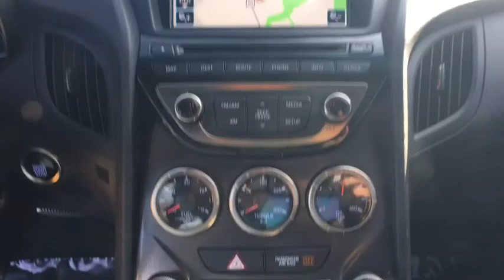2013 Hyundai Genesis Coupe Chantilly, Leesburg, Sterling, Manassas, Warrenton, VA L85416B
Gray U 2013 Hyundai Genesis Coupe available in Chantilly, Virginia at Ted Britt Ford Lincoln. Servicing the Leesburg, Sterling, Manassas, Warrenton, VA area.

Navigation System, Sunroof, Leather Seats, Heated Seats, Bluetooth. 2013 Hyundai Genesis 3.8 Track. This vehicle is at the Chantilly location.